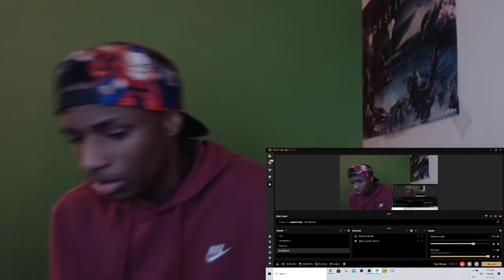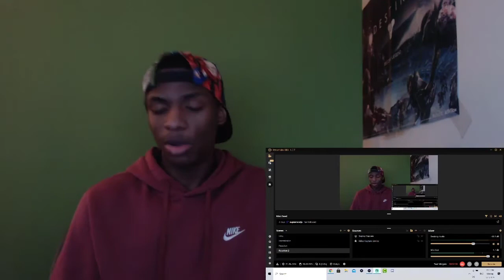FREE-FORM ANIME RAP REACTION | "Rosario" | GalickZ Ft. SL!CK, Callon B & HazTik |Prod. AudeeGotClout